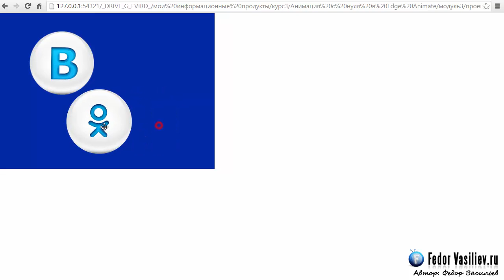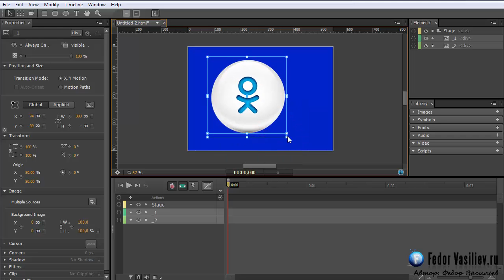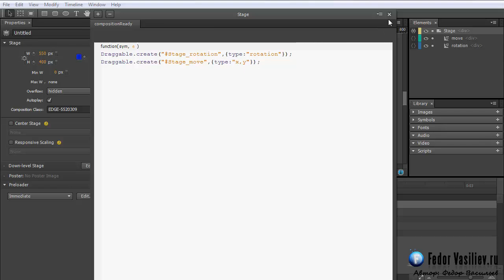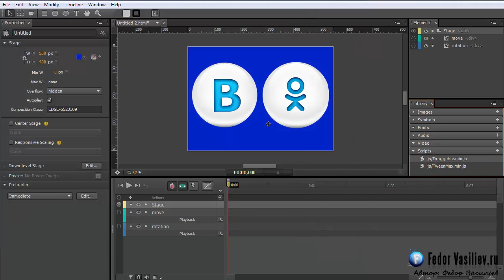9.Перетаскивание и вращение объектов мышью в Adobe Edge Animate часть 2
Во втором примере я показываю как сделать простое перемещение
объекта без привязки к чему либо и вращение предмета вокруг своей оси.